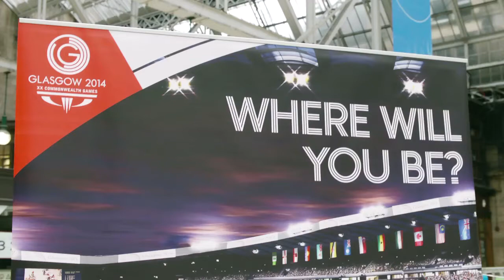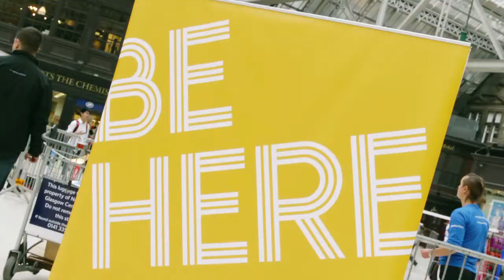Glasgow Central Station plays host to Badminton | Behind The Games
We headed to Glasgow Central Station to invite morning commuters to give Badminton a go, and test their skills against Olympic and Commonwealth Games athlete Susan Eglestaff.

Tickets are currently available for a number of events - find out more